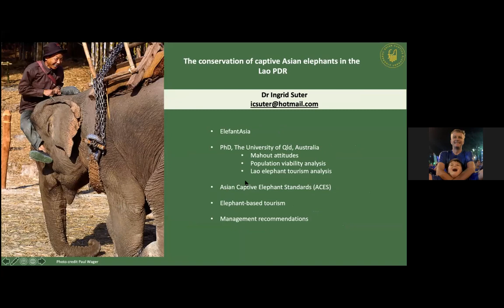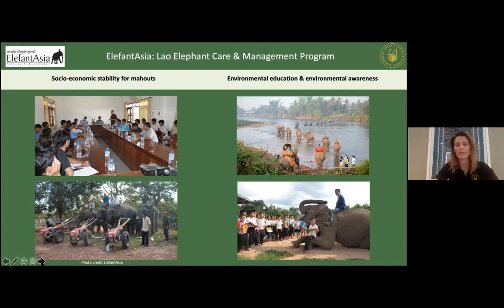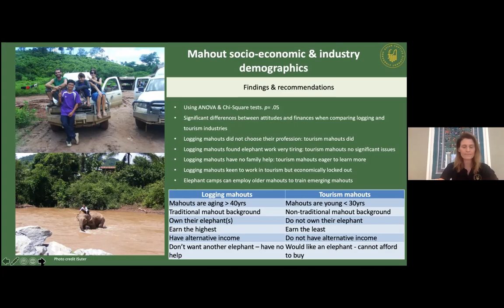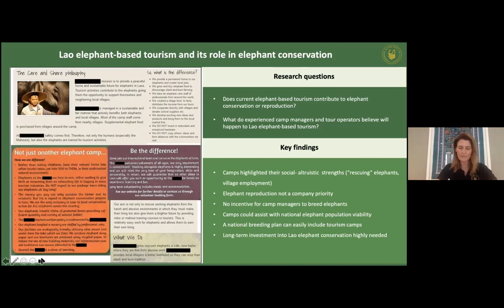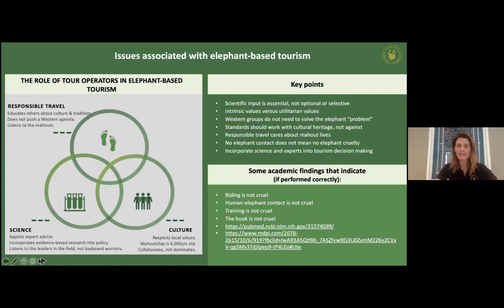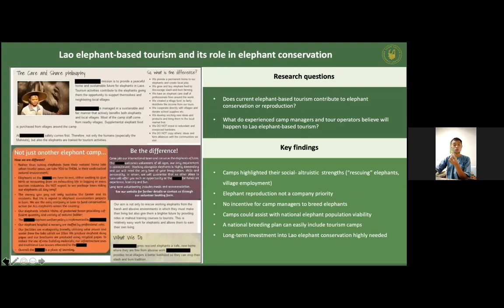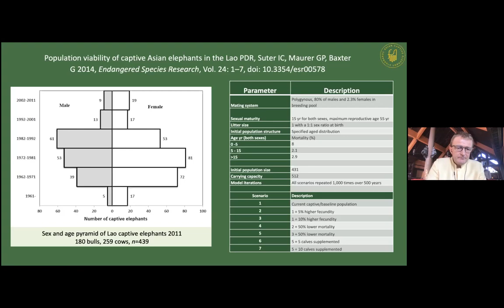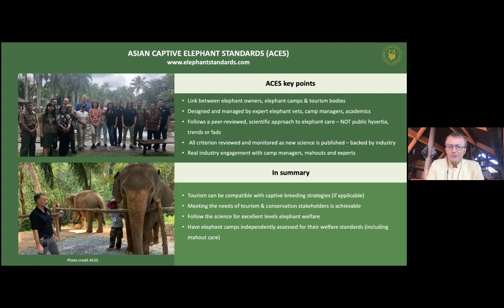The conservation of captive Asian elephants in the Lao PDR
A PhD Case Study & Reflection on the Changing Roles of Captive Asian Elephants in Laos by Dr Ingrid Suter